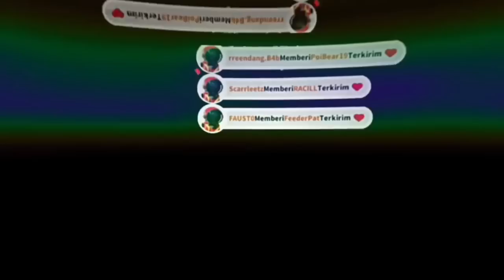Among Us 2 #《Super Sus》#2022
Level selanjutnya dari game 3D Among Us - Super Sus: Who is the Impostor! Ada adegan bertema sepak bola, peta, dan mini-game baru menunggu Anda!